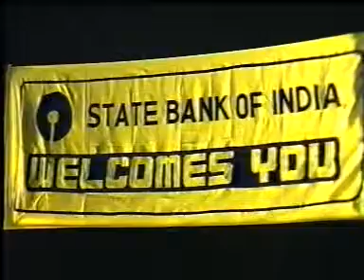tere iradon se aur jhoothe wadon se. 1st performance. s rakesh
Singer :- Veenu Koutish. Geet-Sangeet :- S."Rakesh"